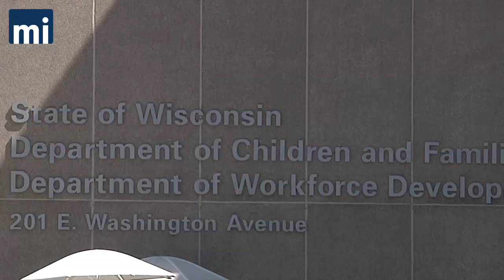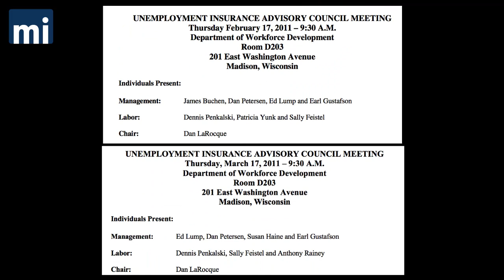Why did Wis. Delay Unemployment Benefit Extension?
Some in Wisconsin were upset that the state delayed the implementation of extended unemployment benefits here. They demanded answers as to why there was a three month gap between when federal monies became available and the state's Unemployment Insurance Advisory Council recommended accepting the funds.

The UIAC is made up fo five labor (employee) representatives, Five management (employer) representatives and one non-voting chairperson.

So, did big business in this state try to prevent the benefit extensions from being granted?

Not exactly.